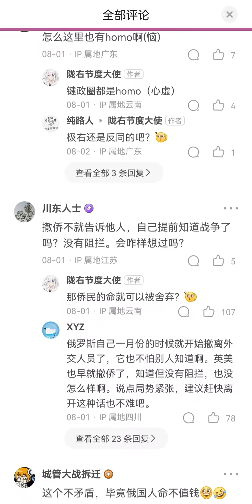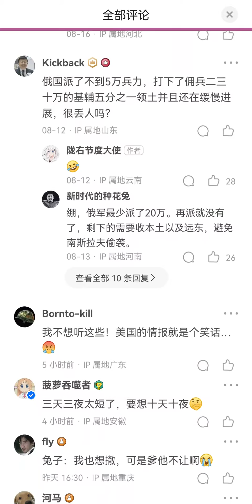中共笑话：为何中国明知俄罗斯要侵略乌克兰却不撤侨？是不是想牺牲侨民掩护俄爹的侵略意图？